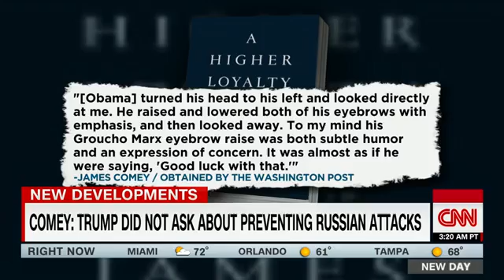James Clapper Trump likened intel community to Nazi Germany